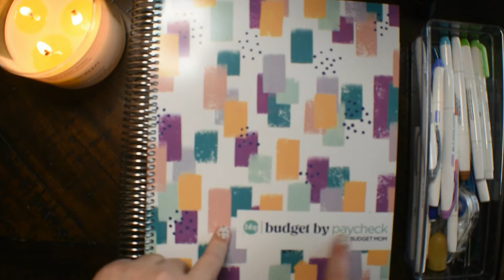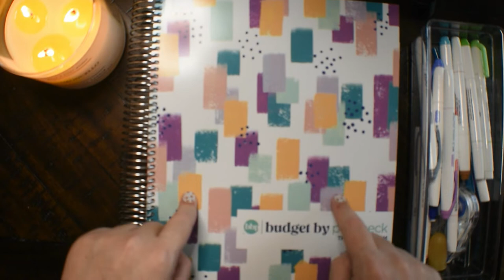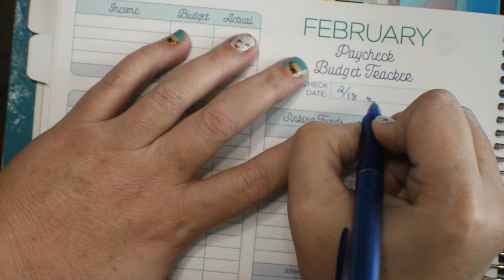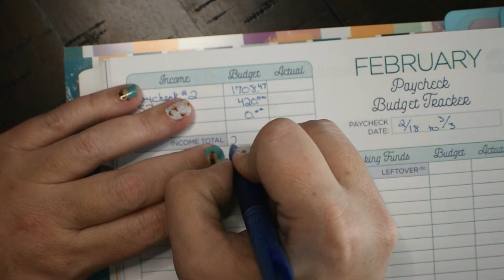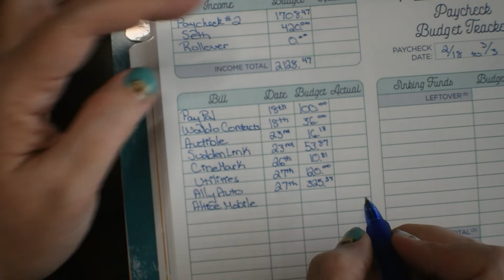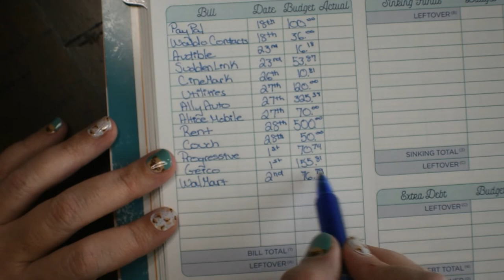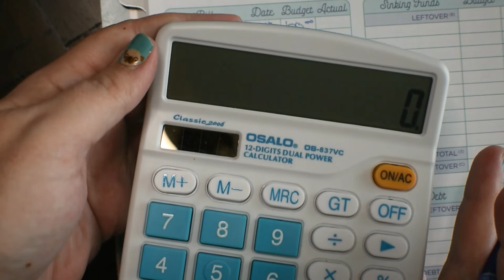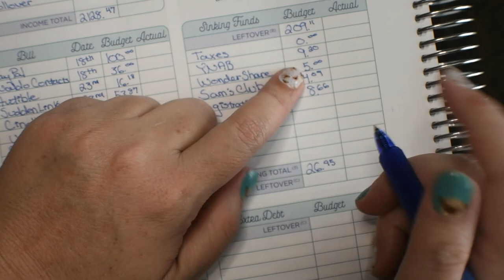Budget With Me - 2nd February Paycheck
Planning out the jobs for my dollars from my 2nd paycheck in February.

New Instagram! Follow me @goodmidlifecrisis

Pilot FriXion Clicker Erasable Pens (on Amazon)